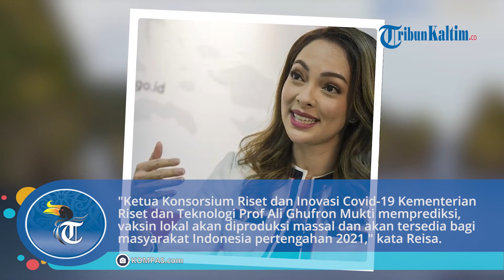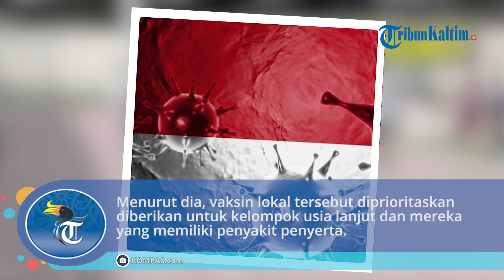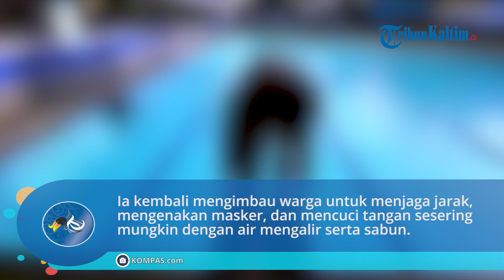Pemerintah: Vaksin Lokal Covid-19 Siap Diproduksi Massal Pertengahan 2021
Tim Komunikasi Publik Gugus Tugas Percepatan Penanganan Covid-19 Reisa Broto Asmoro mengatakan, pemerintah tengah mengembangkan pembuatan vaksin untuk Covid-19.